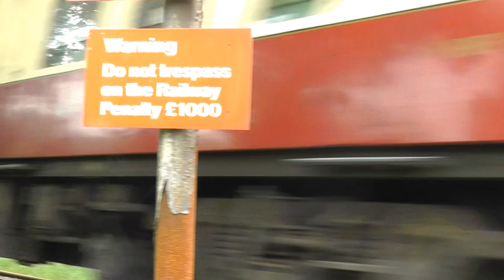Steam Train: 71000 Duke Of Gloucester, The Diamond Jubilee Express, 6 Jun 2012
This is a video of preserved British Railways Standard Class 8P 4-6-2 no 71000 "Duke Of Gloucester", pulling "The Diamond Jubilee Express" from Poole to Windsor on 6th June 2012, to celebrate Queen Elizabeth ll's 60 years on the throne. .

The train had a somewhat tortuous route to get on the line into Windsor facing the right way, going up to Reading, then along the GWR into West London, attaching the diesel to the back at Willesden, then off down to Clapham Jn and the Southern line through Staines. The two spots shown on the video are only 21 miles apart - but it passed Mortimer at 10.45, and Sunnymeads over 3 hours later at 13.55. Somewhere between, it lost one of its Union Jack flags from the front!

It is surprising to think that the Queen was already on the throne when this loco was built by British Railways, in 1954. Duke Of Gloucester is the only one of its kind ever built -  its initial performance was disappointing and dieselisation was coming by the time it was developed. Its existence today is down to its rescue from Barry Scrapyard. Preservation and restoration has seen its initial faults ironed out and it has been a highly successful performer since being restored.